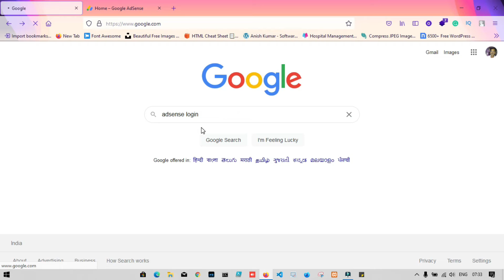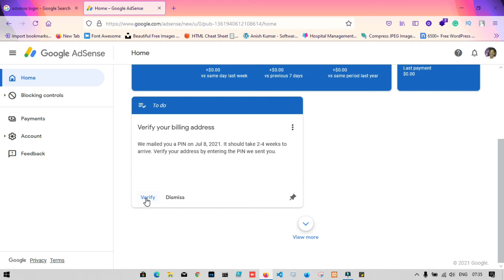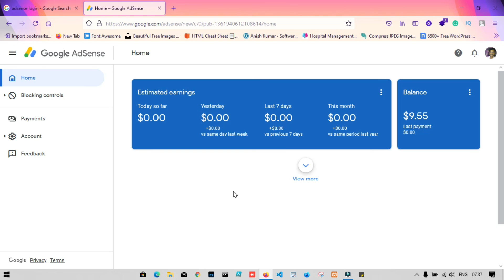Google Adsense Pin Verification in Hindi 2021 | Google Adsense PIN Kab Aata Hai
About Video : 👇👇
►HI Guyz, aaj ke video me ham dekhne wale hain, google adsense pin kaise verify kare aur google adsense pin kab aata hai.
Cover Topics : 👇👇
1. adsense pin verification
2. adsense pin kab aata hai
3. adsense pin kab aata hai 2021
4. google adsense pin kaise mangaye
5. adsense pin verify kaise kare
6. google adsense pin kaise verify karen
7. google adsense pin verification ke baad kya kare
8. adsense pin kab aata hai
9. youtube pin kaise apply kare
10. youtube adsense pin kaise apply kare